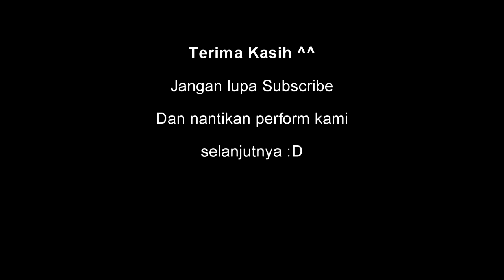TAKOTACHI - 辉夜の城で踊りたいi & 鬼Kyokan Dance Cover, 踊ってみた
Perform sebagai Guest Star pada Event Fantasia World Semarang 1 mei